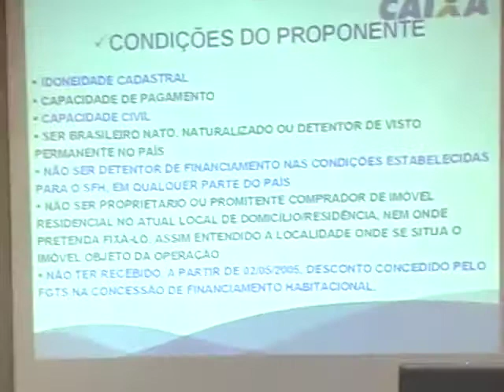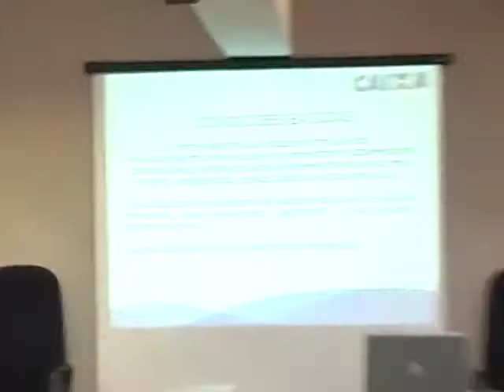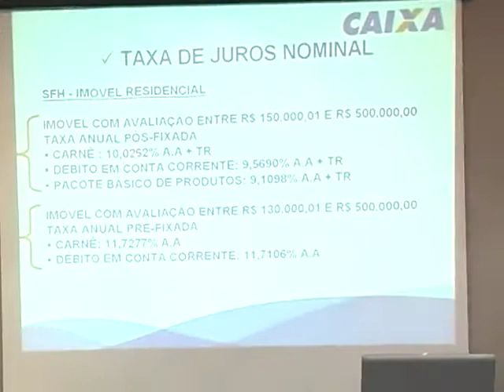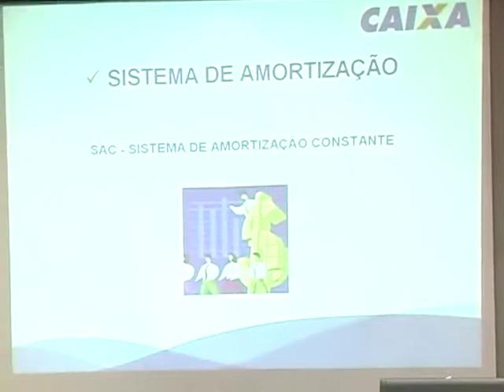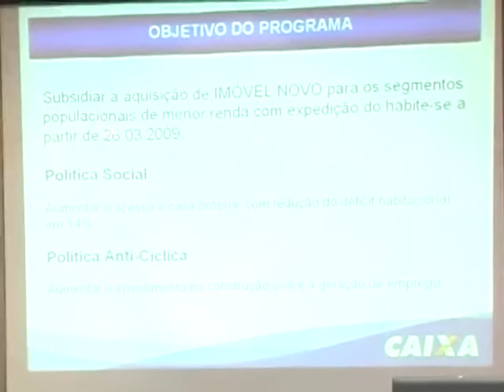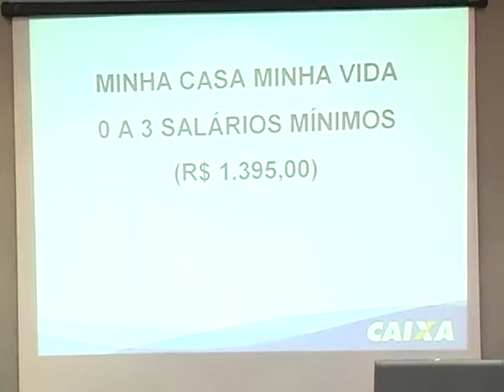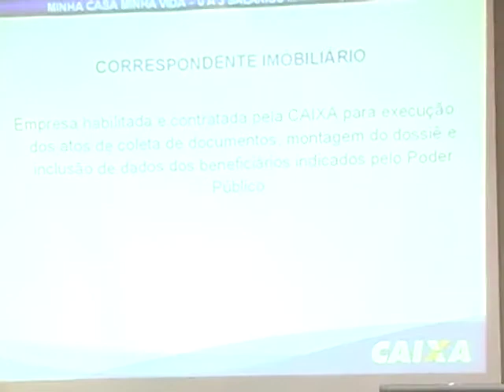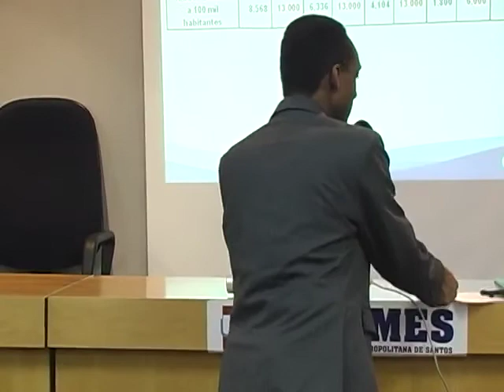Modalidades de financiamento CAIXA, subsídios e utilização do FGTS - Sidney Soares Filho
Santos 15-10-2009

Modalidades de financiamento CAIXA, subsídios e utilização do FGTS

Sidney Soares Filho